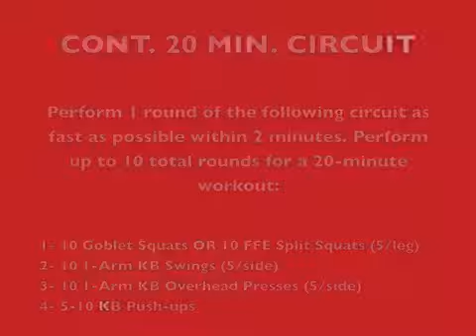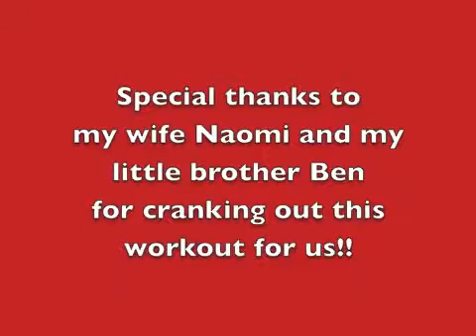Kettlebell Circuit Training Workout